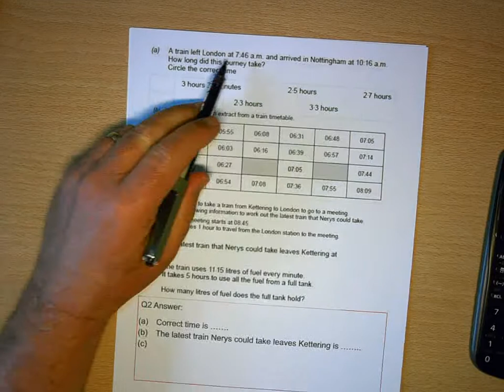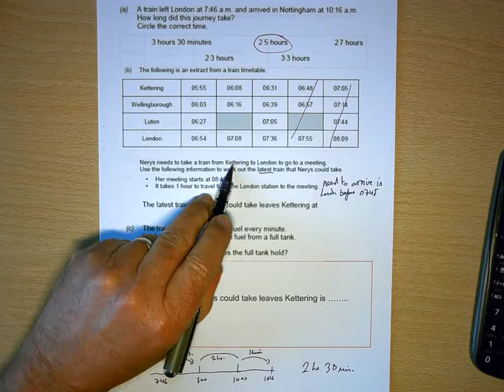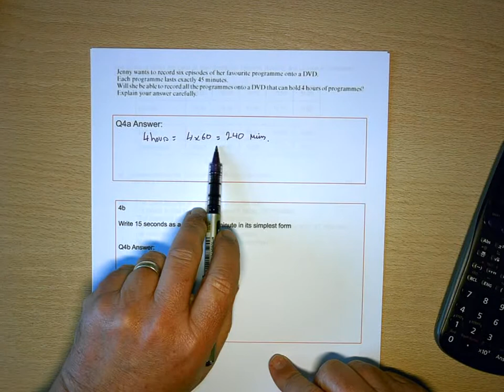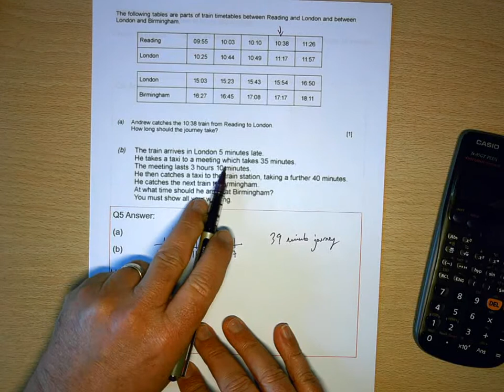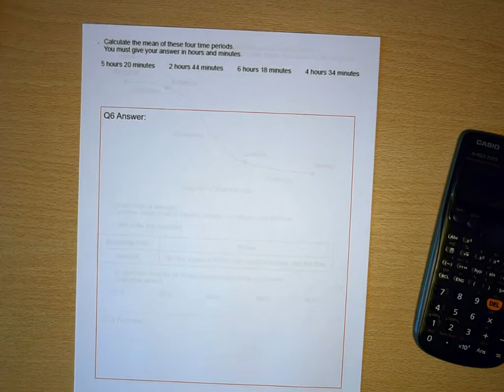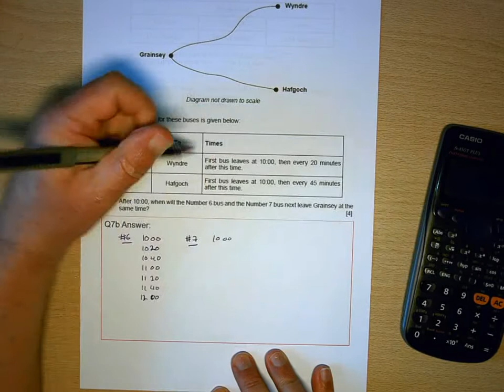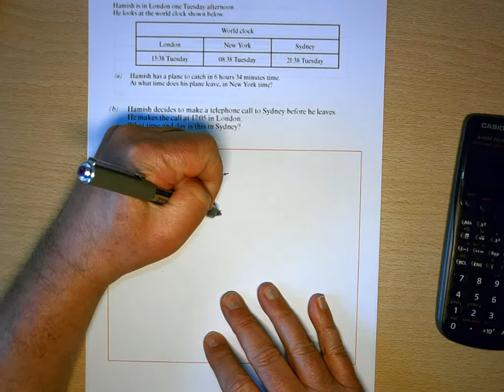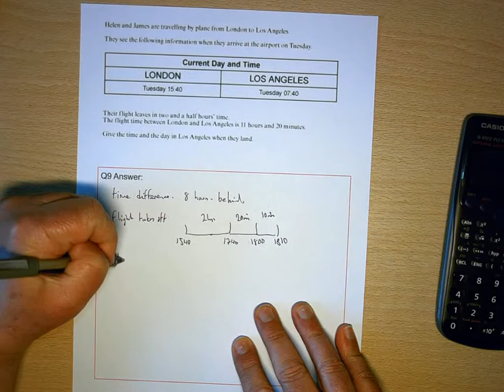05 03 Time PPQs Jones Solutions